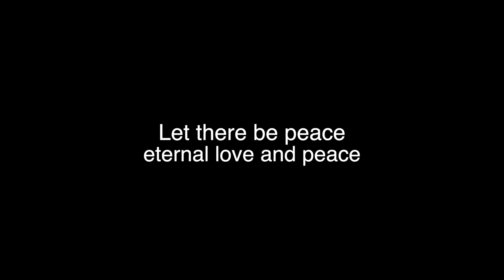The Vedic Way - Coming Soon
Peace. Health. Happiness. These  are some of the things we all yearn to have but never seem to get. Words we find only in dictionary these days, as the world around us and we all as individuals are seriously missing to live by it. Is it possible for all of us to be happy? Can we create health for everyone? Can the world one day find peace?